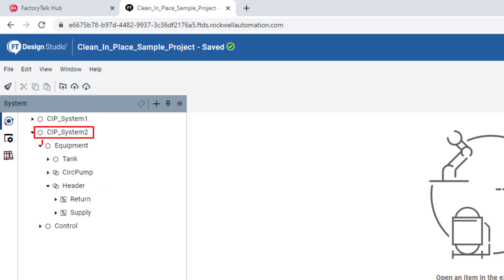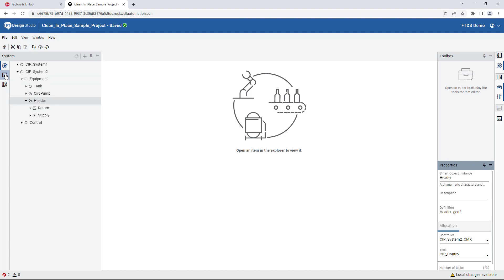MULTI-CONTROLLER: Allocate multiple controllers in FactoryTalk Design Studio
Learn how FactoryTalk Design Studio changes the way you look at your industrial automation design projects with the ability to add multiple controllers to your project.